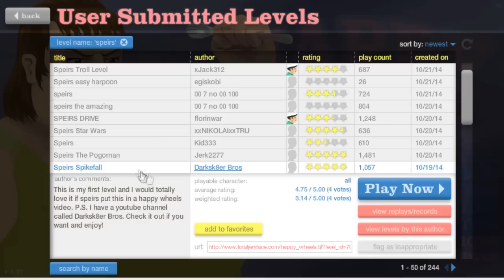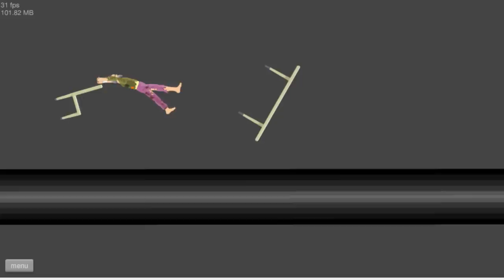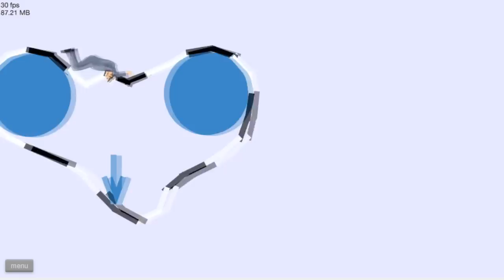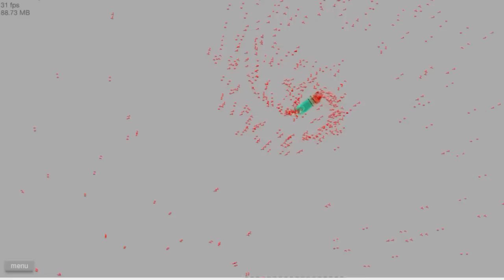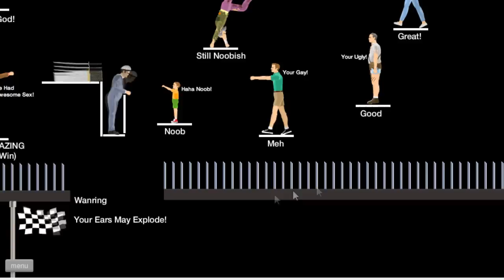Happy Wheels - Willy Wonka